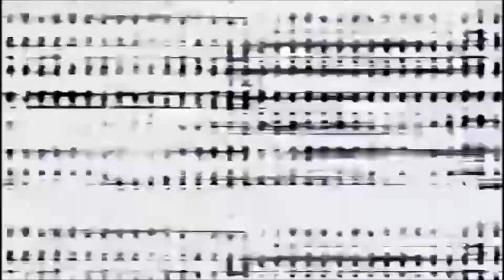Dead Space 2 ep 1- The Nightmare Still Lives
Sorry About The Quality Everyone as Having Recording Issues Last Night